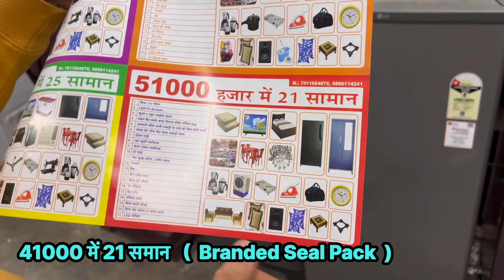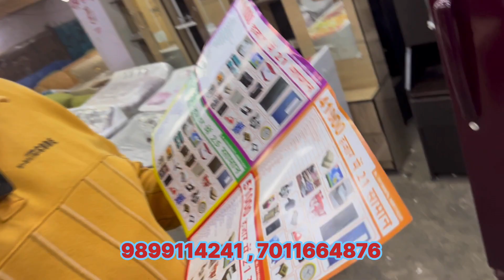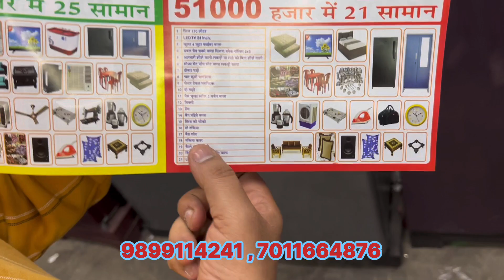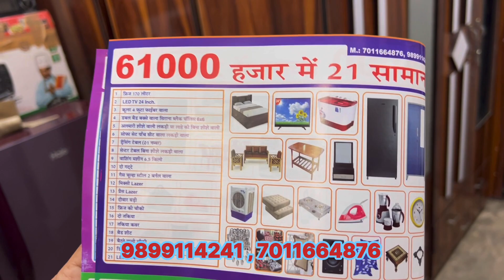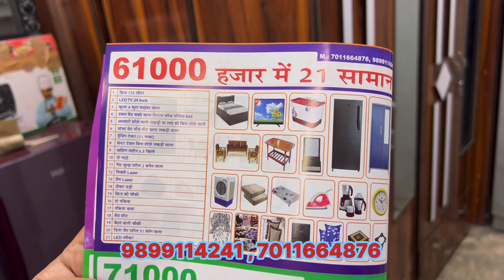शादी का सारा सामान मात्र ₹ 41000 में 21 समान , DoubleBed , Sofa , Almirah , Cooler और भी भूत कुछ 🔥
BABA COMMUNICATION *

Address: Main Market Sec-58 Jharsently Ballabgarh, Faridabad Haryana

Landmark : Near union bank Main Mathura Road, Flyover ke niche

घर का सारा सामान मात्र 51000 मे ज़िसमे 21 सामान
और 31000 का भी पैकेज मिल जाएगा,

 बाबा कम्युनिकेशन (sector 58) झाडसैतली बल्लबगढ फरीदाबाद मोबाइल न: 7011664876, 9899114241

(1) फ्रीज (180Ltr) lg
(2) led tv 24 इंच
 3) कूलर (3 फुट )
(4) ड़बल बेड (बोक्स वाला) सिराना सहित डिजाइन वाला
(5) अलमारी (शीशा वाली) 6 फुट
(6) सोफा सेट (5 सीट वाला)
(9) सेन्ट्रल टेबल
(10) 4 कुर्सी
(11) (2) गददे 3 इंच
(12) गैस चूल्हा स्टील (डबल)
(13) मिक्सी
(14) प्रेस
(15) रोटी बनाने वाली मशीन
(16) फ्रीज की चौकी
(17) (2)तकिया
(18) बेडशीट डबल बेड तकीए कवर साथ
(19) बेठने वाली लकडी की चौकी
(20) 51 बर्तन डिनर सेट (full) स्टील का
(21) home theatre system तो दोस्तों अगर आपको शादी में गिफ्ट देने के लिए सामान खरीदना हो तो अप्प यह से खरीद सकते है इस वीडियो मैने आप को जानकारी देने के कोसिस की है .

All furniture
Office furnuture
Sabse sasti furniture Market
Bharat Furniture
Nsk Safe company
Brothers furniture
sagwan bed
king size bed
corner table
Wooden Mandir
6 by 6 bed